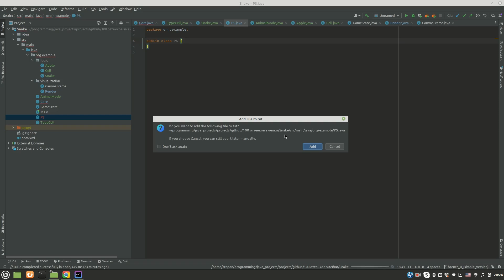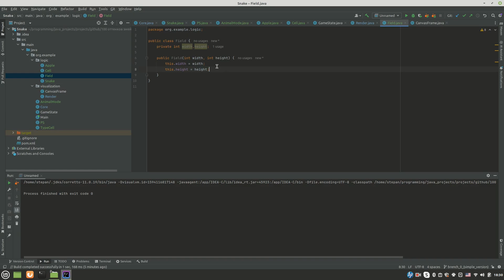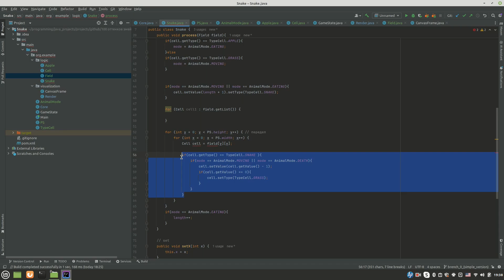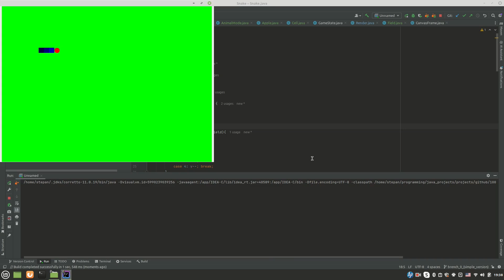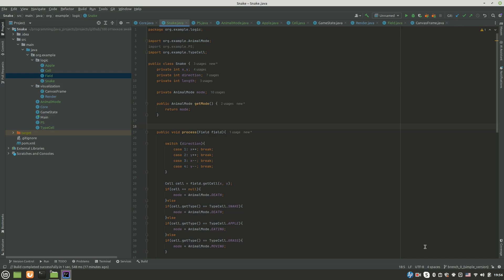100 оттенков игры змейка на java часть 3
Пишем объёмную игру змейка на java
ссылка на мой канал